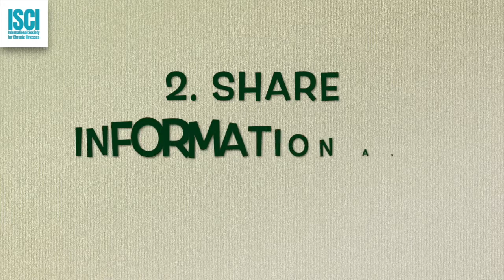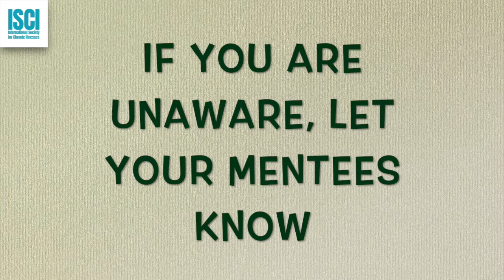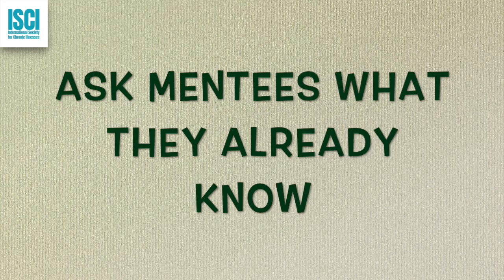#1 Tips and Tricks on Effective Mentorship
How to be a good mentor?

Follow the 3 A's of effective mentorship -
$Be available to teach new topics and solve doubts
$Be an active listener; Let mentees do most of the talking
$Improve your analytical thinking to solve queries of your mentee